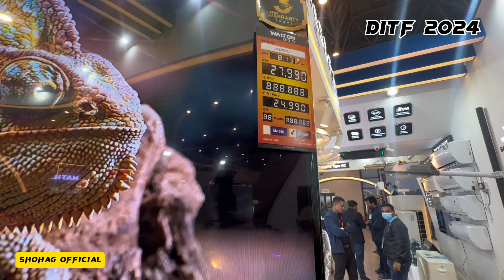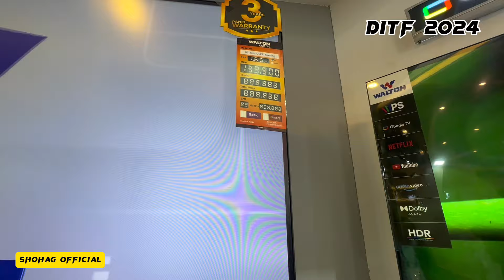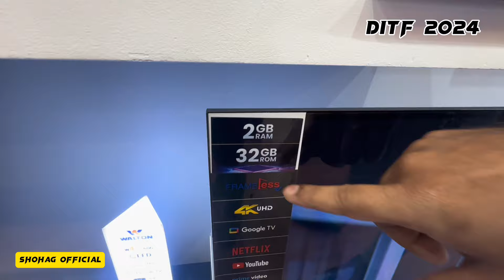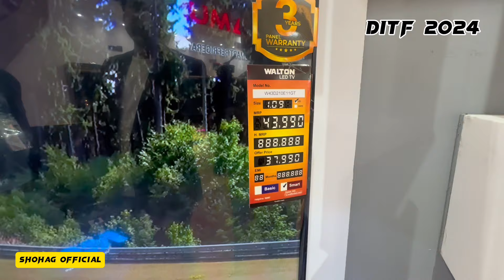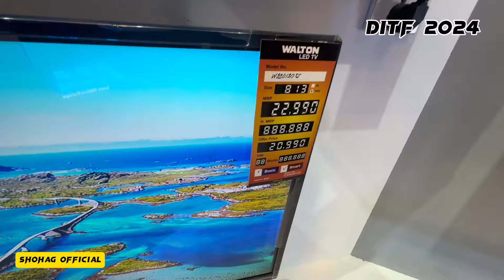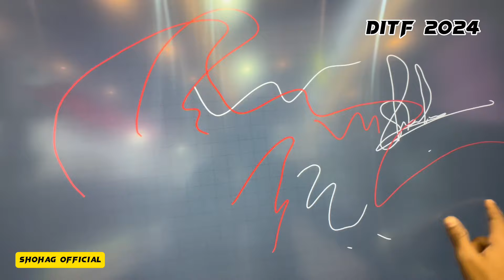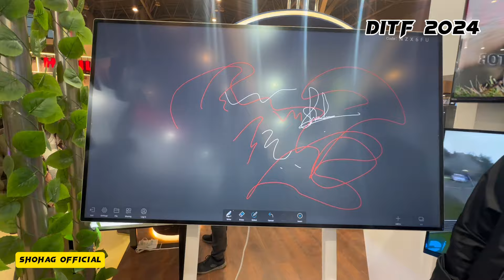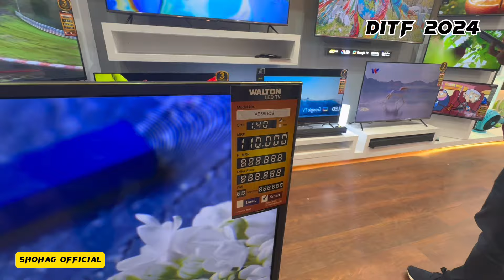বানিজ্য মেলা ২০২৪ |মেলা থেকে Walton স্মার্ট টিভি কিনুন | Banijjo Mela 2024 | Dhaka int.fair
বানিজ্য মেলা ২০২৪ |মেলা থেকে Walton এর স্মার্ট টিভি কিনুন | Banijjo Mela 2024 | Dhaka int.Trade fair

Dhaka Banijjo Mela 2024| Dhaka Trade Fair 2024 | DITF জমে উঠেছে বানিজ্য মেলা 🔥 এখন আরোও জমজমাট🔥Trade Fair 2024🔥Dhaka Banijjo Mela 2024
এক নজরে ঢাকা আন্তর্জাতিক বানিজ্য মেলা দেখুন । Dhaka Banijjo Mela 2024 | Dhaka Trade Fair 2024 | DITF ঢাকা আন্তর্জাতিক বাণিজ্য মেলা ২০২4। Dhaka Banijjo Mela 2024। Dhaka International Trade Fair। DITF ব্লেজার কোট ও কটির মাথানষ্ট অফার 🔥বাণিজ্য মেলায় বিশাল ধামাকা নিয়ে এলো DESH COLLECTION🔥DITF জমে উঠেছে কোট-ব্লেজারের হাট || Gulistan || Blazer Market | Channel 24 পূর্বাচলের স্থায়ী মেলা প্রাঙ্গণের ব্যবস্থাপনা নিয়ে অভিযোগ | DITF 2024 | Banijjo Mela | Somoy TV বাণিজ্যমেলা২০২৪.তুরুস্ক পেভিলিয়ন দেখুন.২টা কিনলে ১টা ফ্রি.ডিনার প্লেট,কারি সেট.DITF2024 কিভাবে যেতে পারবেন আর্ন্তজাতিক বাণিজ্য মেলা ২০২৪ International Trade Fair 2024 ঢাকা আন্তর্জাতিক বানিজ্য মেলা ২০২৪,চলুন আপনাদের ঘুরে দেখাই Dhaka International Trade Fair | নতুন কি কি থাকছে | ঢাকা আন্তর্জাতিক বাণিজ্য মেলা | trade fair 2024 ঢাকা আন্তর্জাতিক বাণিজ্য মেলা ২০২৪ শুরু | মেলায় যেভাবে যাবেন | Dhaka International Trade fair 2024 বাণিজ্য মেলা ২০২৪ এর আর্কষনীয় অফার.Trade Fair 2023 Banijjo Mela - banijjo mela vlog - Banijjo mela dhaka bangladesh - dhaka banijjo mela জমে উঠছে ঢাকা আন্তর্জাতিক বাণিজ্য মেলা | International Trade Fair | Channel 24 ঢাকা আন্তর্জাতিক বাণিজ্য মেলা ২০২৪। Dhaka Banijjo Mela 2024। Dhaka International Trade Fair। DITF বাণিজ্য মেলা ২০২৪|বাণিজ্য মেলায় প্রাণ প্যাভিলিয়নে ডিসকাউন্ট চলছে/Dhaka Banijjo Mela 2024 DITF2024 বানিজ্য মেলায় যাবেন ? নাকি যাবেন না। Dhaka Banijjo Mela 2024। Dhaka International Trade Fair। DITF চুলাসহ কুকিং সেট এবার ধামাকা অফারে || Cookware Set & Induction Cooker Price In BD 2023 বানিজ্য মেলা থেকে অফারে JVCO টিভি কিনুন || Jvco Tv All Model Available in Ditf 2024 || Banijjo Mela Banijjo Mela Sunamganj 2024 বানিজ্য মেলা সুনামগঞ্জ ২০২৪ সম্পূর্ণ দৃশ্যমান বাংলাদেশের সব থেকে সুন্দর এক্সপ্রেসওয়ে ২/০১/২০২৪ | Purbachal Expressway Update কোটি টাকার খাট কিনলেই মিলবে পুরস্কার নারায়ণগঞ্জ থেকে কিভাবে সহজে বানিজ্য মেলায় যাবেন | Narayanganj to ১৩০ টাকার পন্যে চলছে কারাকাড়ি অফার || Dhaka banijjo mela 2024banijjo mela 2024| banijjo mela ঢাকা বানিজ্য মেলা ২০২৩, ওয়ালটন ফ্রিজে নতুন চমক || Dhaka banijjo mela 2024 এক কোটি টাকার আজব এক পরী পালং খাট বাণিজ্য মেলায় ২০২৪ আকর্ষণীয় পণ্য সম্ভারে ঢাকা আন্তর্জাতিক বাণিজ্য মেলা | Dhaka International Trade Fair | Ekhon TV Dhaka banijjo mela || জমে উঠেছে মেলা || Dhaka International trade fair